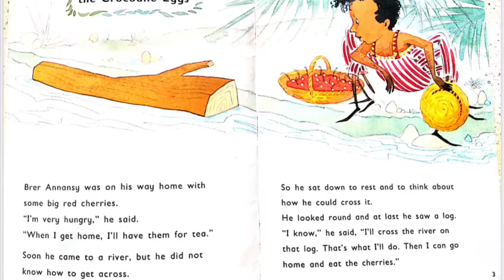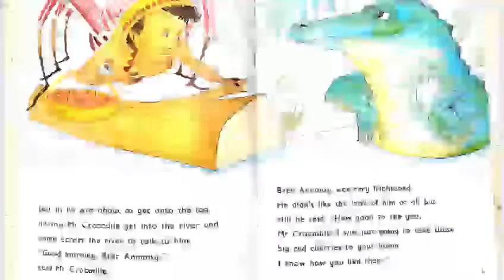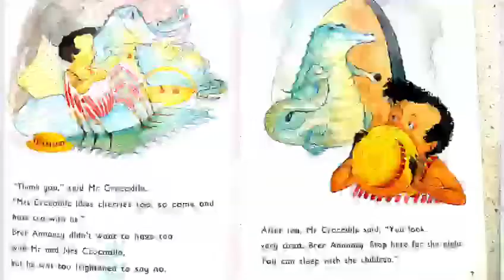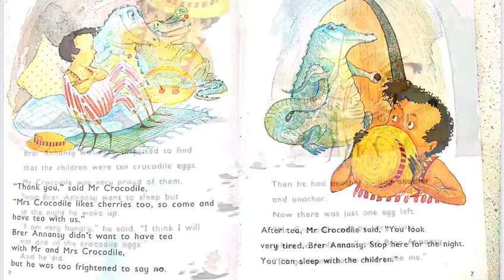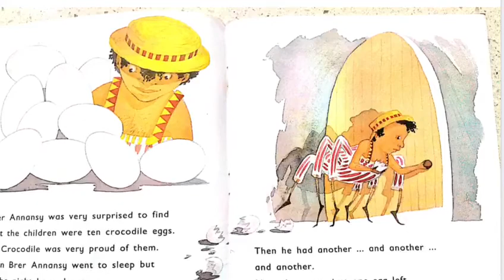Level -5 : Story : Annansy and the Crocodile Eggs (part -1)